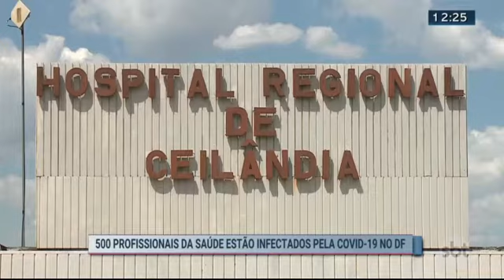Mais de 500 na saúde diagnosticados com Covid-19 | SBT Brasília 22/05/2020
SBT Brasília